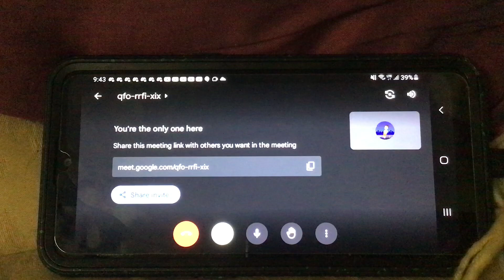Join my google meet (Link in the description)